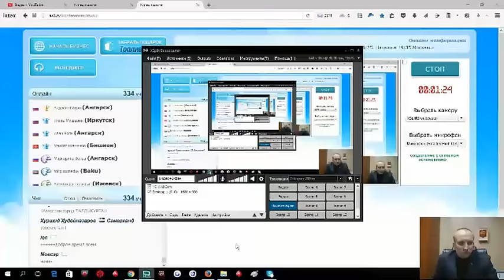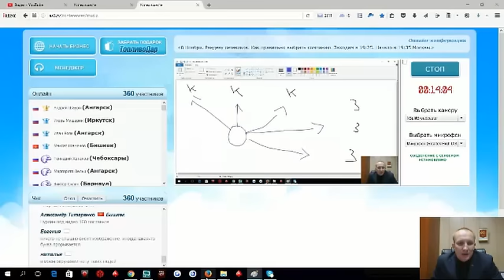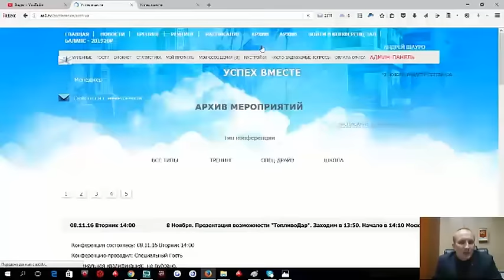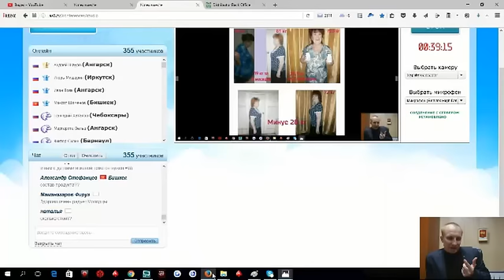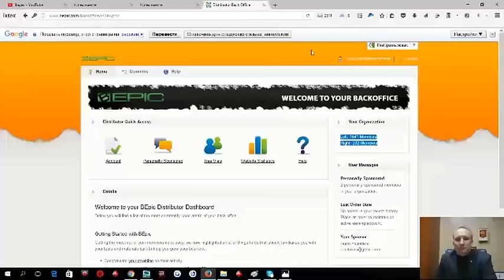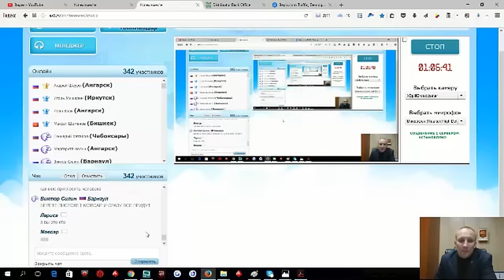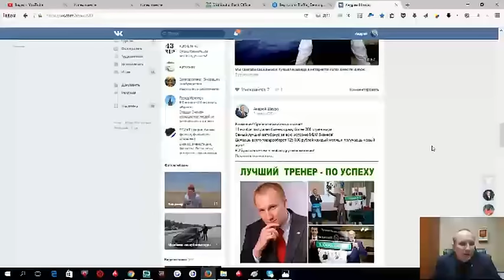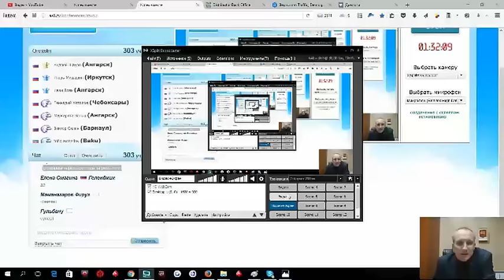Закрытый тренинг. Рандеву сетевиков. Как правильно выбрать компанию.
Мы сделали свой выбор! Лучшая команда в интернете! Успех Вместе! Шауро!
Успех месте! Андрей Шауро! ТопливоДар! NL! Bepic!